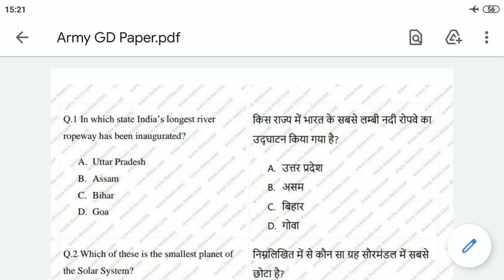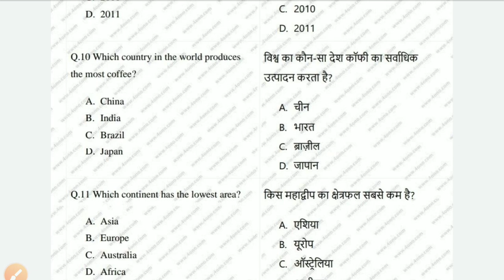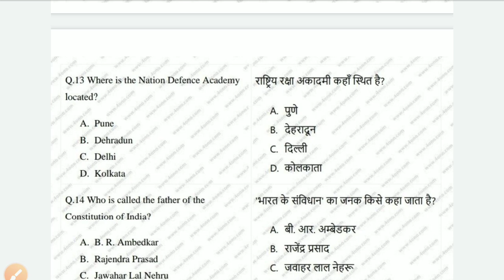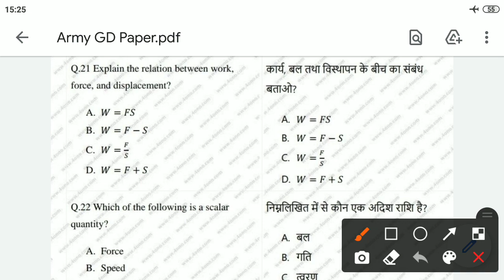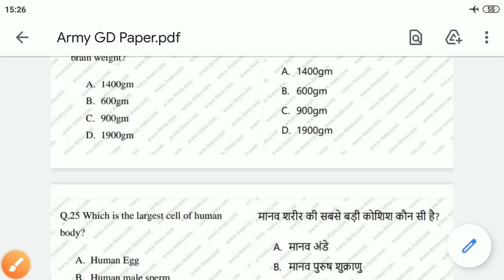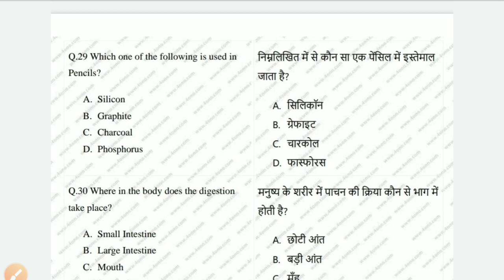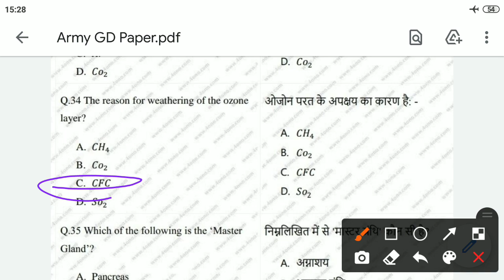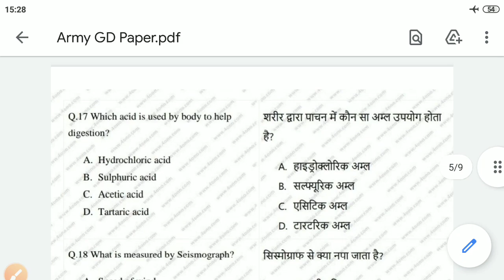Army gs question | army gk question 2021 | GD Model Paper | GD Previous Year Paper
♦️About 👇

WELCOME दोस्तों...मैं हूँ 'AARTI Rani' और आप देख रहे हैं "Triple Om Academy"
आपका अपने ही चैनल मैं स्वागत है 🙏